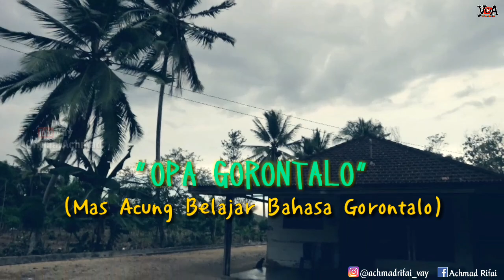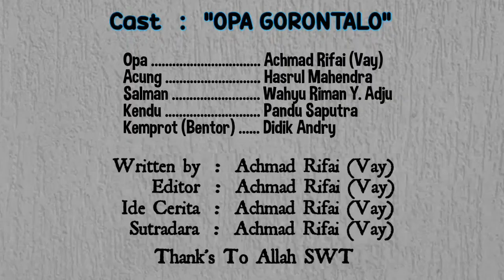Opa Gorontalo - Film Pendek Komedi | Om Bentor Gagal Fokus | Belajar Bahasa | Jawa di Gorontalo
Maaf ya gez saya baru upload lagi. Tapi saya jamin kalian pasti akan terhibur dengan FILM PENDEK kami kali ini. Karena kami membawakan konten dengan ke'etnisan budaya yaitu dari Kota Kelahiranku (Gorontalo).😇

   Saya pribadi meminta maaf jika ada sesuatu hal yang kurang berkenan dalam film ini. Tujuan kami disini hanya menghibur...🙏🏻

   Buat teman-teman diluar/selain suku Gorontalo tidak perlu khawatir untuk sebagian bahasa dalam film ini. Karena saya sudah menyediakan subtittle bahasa Indonesia dibagian bahasa/logat Gorontalo dan dibagian dialog yang kurang jelas pengucapanya.
Langsung disimak aja ya gez...😊
Salam dari kami suku Jawa yang hidup di Sulawesi Kota Gorontalo...👋🤓